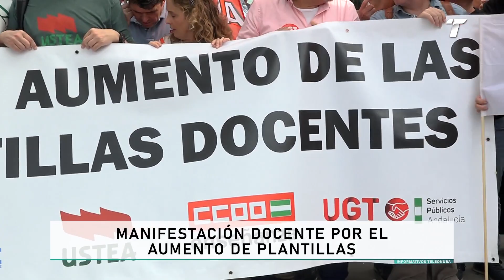Manifestación docente por el aumento de plantillas